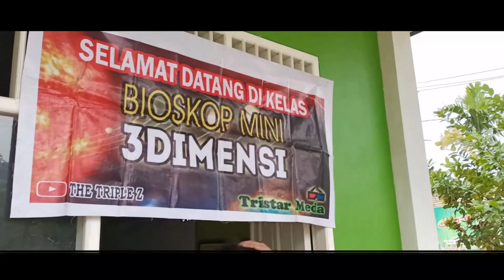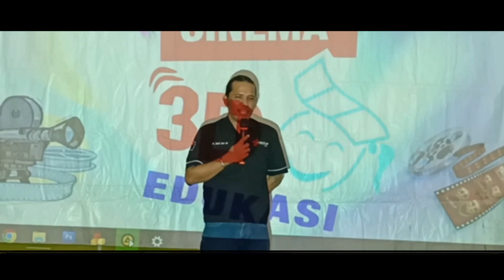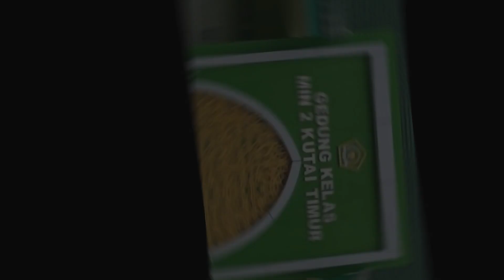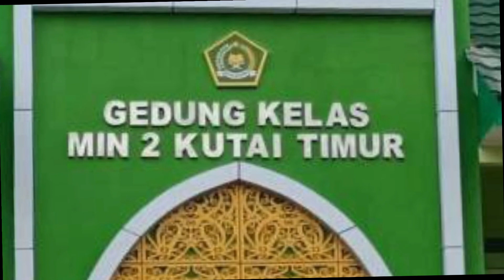Madrasah Ibtidaiyah Negeri 2 Kutai Timur | Sangkulirang | Cinema 3D Edukasi.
Pertama kali kami hadir di sekolah Madrasah Ibtidaiyah Negeri 2 Kutai timur tepatnya di sangkulirang, memberi suasana baru bagi adik-adik di sini setelah sekian lama menghadapi sekolah tanpa bertatap muka (Online).

Semoga dengan hadirnya kami disini dapat memeberikan suasana baru dalam proses tahap belajar dan mengajar dan memberikan suasana hiburan yang mendidik